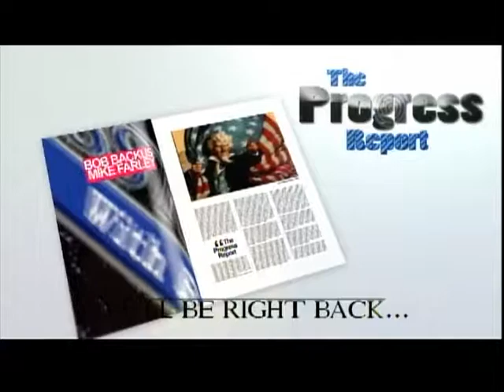Progress Report (9/20/17)